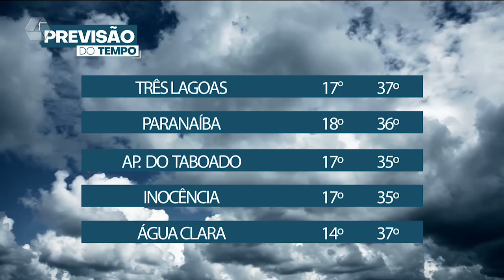Calorão predomina e termômetros podem registrar 38ºC